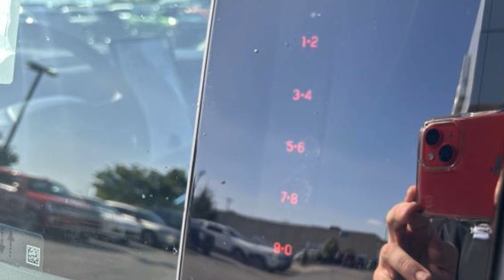2024 Ford Expedition Limited Kansas City MO, Grandview MO, Belton MO, Overland Park KS, Leawood KS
2024 Ford Expedition Limited 1FMJU2A8XREA26836 Video

This 2024 Ford Expedition Limited 1FMJU2A8XREA26836 is full of phenomenal features such as: